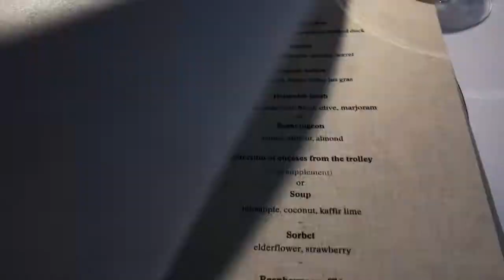Restaurant Gordon Ramsay VLOG, 3 Michelin Star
3 course lunch at Ramsay's 3 star in London.

Take a delicious journey with me...